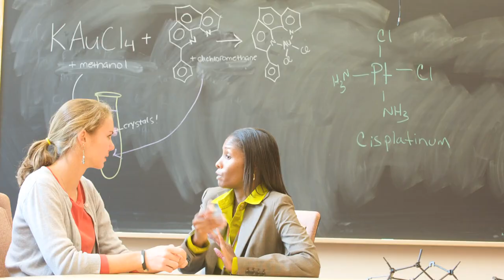Mentored Undergraduate Research at the College of Wooster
The College of Wooster is America's premiere college for mentored undergraduate research.

This video was originally developed for a football broadcast on Sports Time Ohio Sept. 1, 2011.